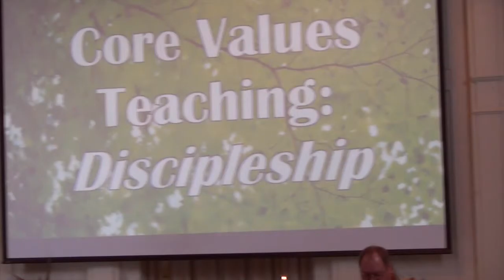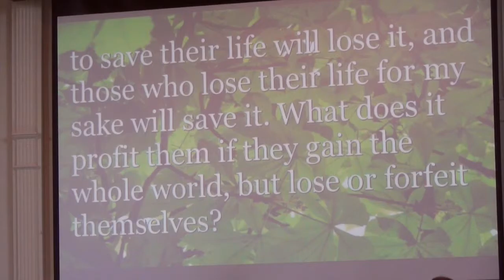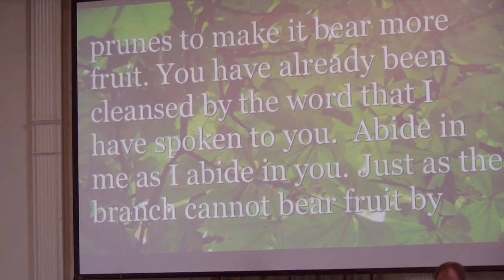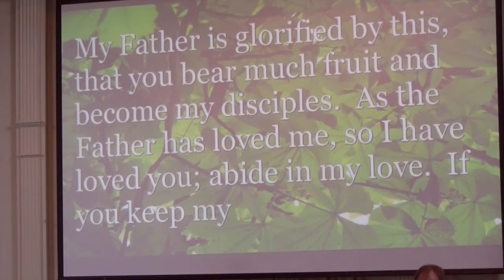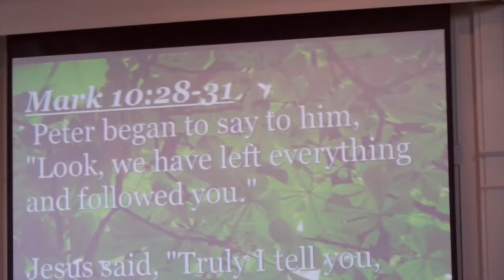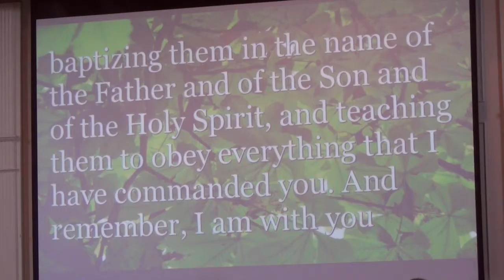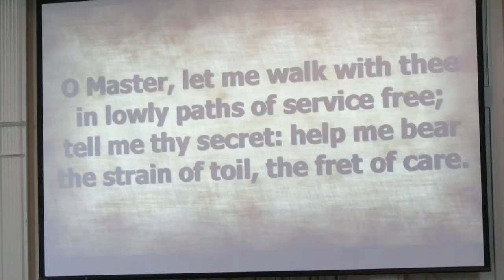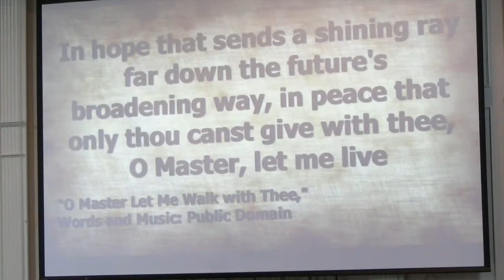Core Value Teaching Series: 'Discipleship'